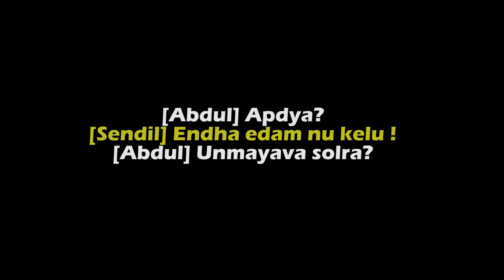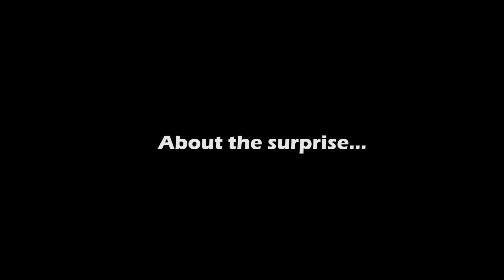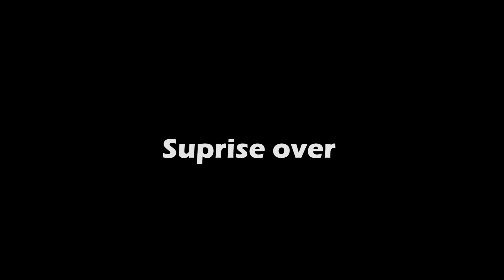POLICE Caught us for GIVING TREAT | Surprise for GSarmy GuySkills Police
Guyskills Vs Police Episode - 2 (Inserts Fake Smile)